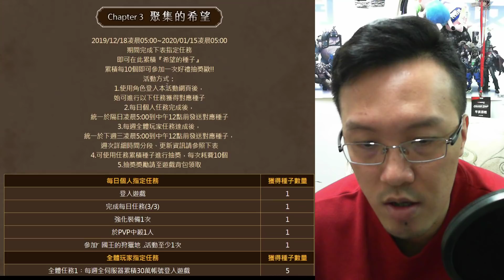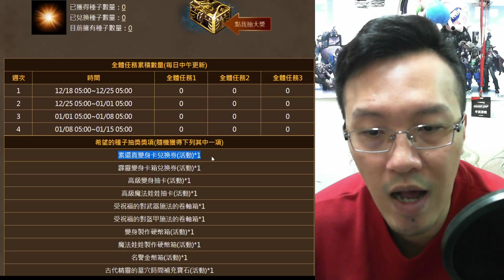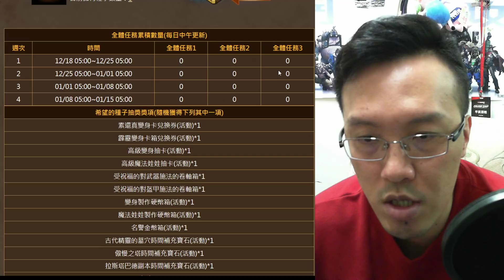【天堂M】素還真變身卡兌換卷《如何取得？》【平民百姓分享】「리니지M 」『PMGOG8』